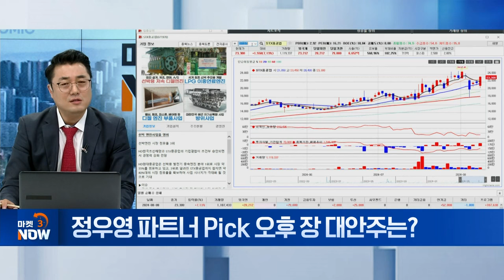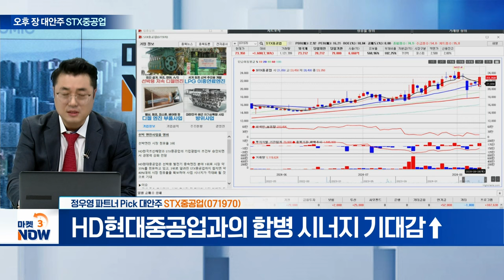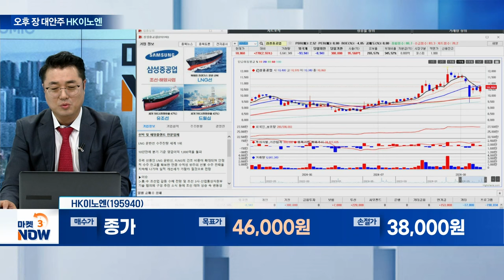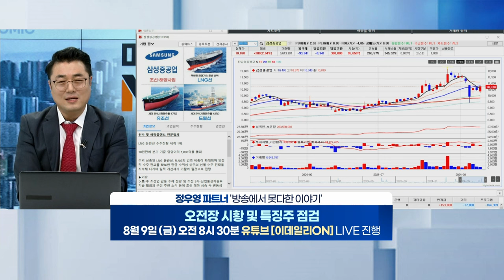STX중공업, HK이노엔, ????? [오후 장 대안주] | Market Now (20240808)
STX중공업(071970)
- HD현대중공업과의 합병 시너지 기대감↑

- ‘매출 1조·영업익 1,000억’ 목표 달성 가시화